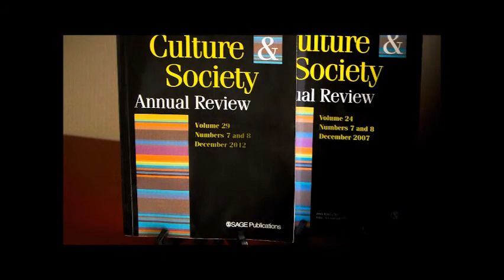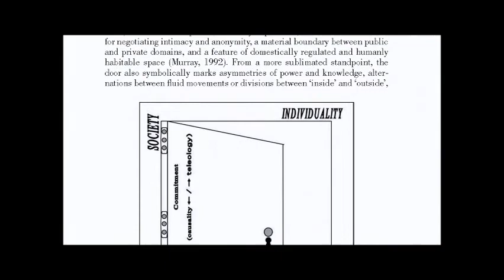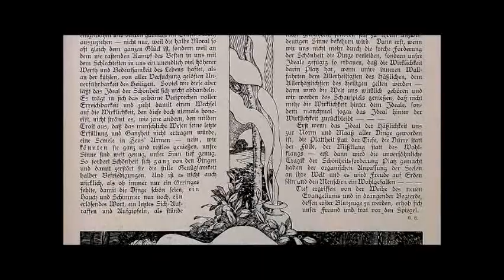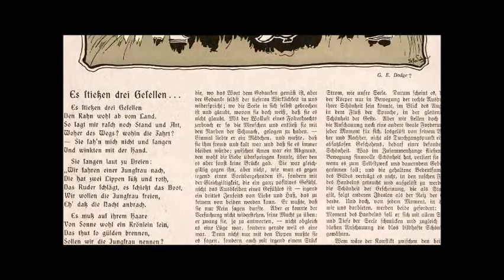Thomas Kemple on Simmel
In this video, Thomas Kemple introduces the TCS special section on 'Simmel's 'Sociological Metaphysics':  Money, Sociality,and Precarious Life', which he co-edited with Austin Harrington (TCS 29.7-8, Dec 2012).

Abstract
The articles brought together in this double-length section of the Annual Review of Theory, Culture & Society focus on two intertwined strands of the thought of Georg Simmel, both of them neglected until recent years. A first bears on what might be called Simmel’s metaphysics of the social, or what he himself once called ‘sociological metaphysics’. A second strand centres on the renewed contemporary relevance of Simmel’s ideas about money economies and their relation to precarious individual life-situations in an age of global economic turbulence. Current sensibilities in the wake of global economic crisis and the demise of some of the more euphoric sociologies of globalization of the last two decades provide a timely setting for a reappraisal of Simmel’s thinking. With the completion in 2012 of the Suhrkamp edition of Simmel’s collected works, Simmel’s themes need to be explored more deeply, including particularly his thinking about lived experience, transcendence, death, fragmentary worlds of value, and allegorical representation. This issue of the journal showcases some of the latest scholarly work and foregrounds several pivotal primary pieces unavailable in English until now.

TCS has published many articles by and about Simmel over the years, and you can see our e-special (also edited and introduced by Thomas Kemple) on David Frisby's work on Simmel

You may also be interested in our TCS Book 'Simmel on Culture', edited by David Frisby and Mike Featherstone